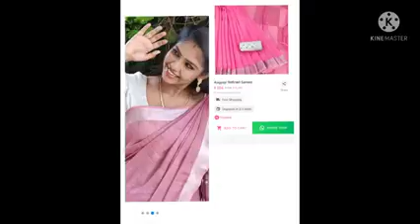Pandian stores Meena dress Collection's subscribe the Keerthi channel friends like and share